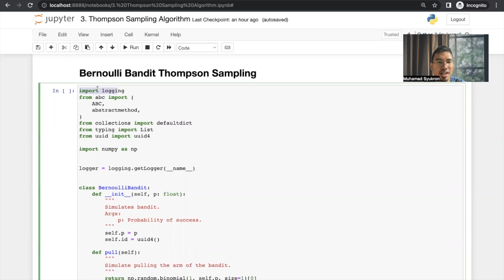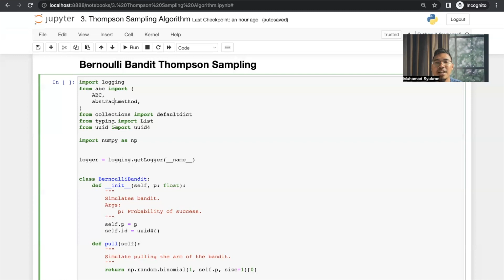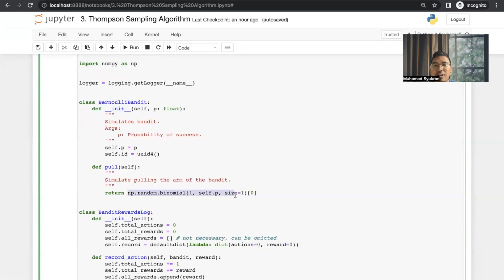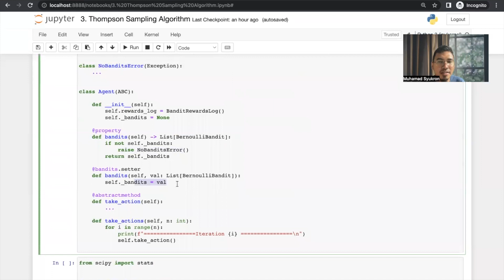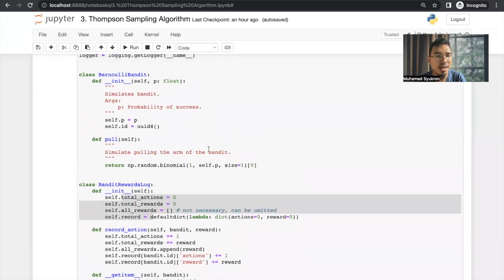#7. Tutorial Thompson Sampling dengan Python